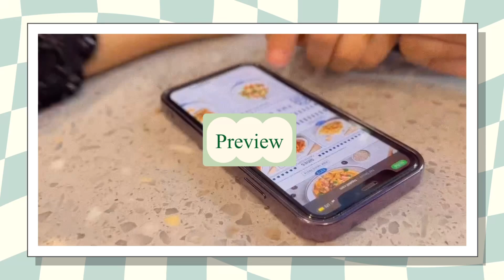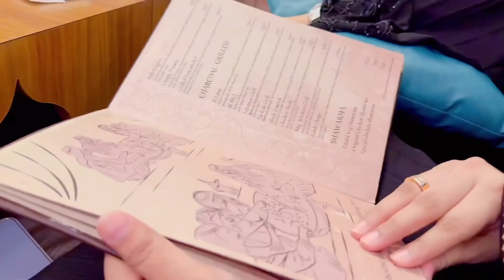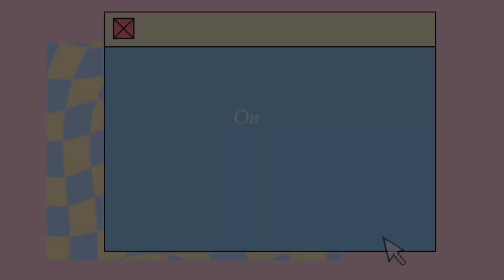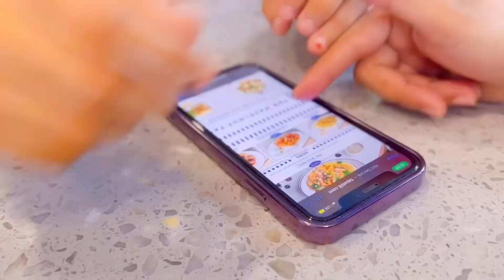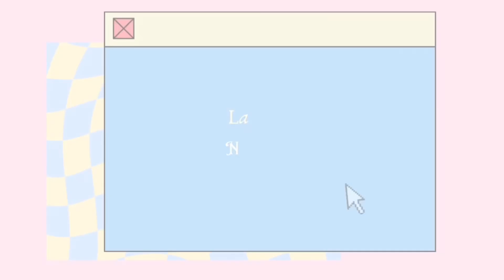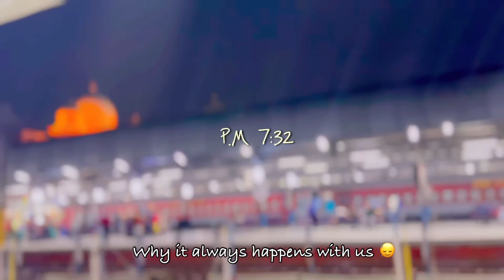I had so much fun with my cousins in Kanpur 🩵| Went Aesthetic cafe & Back to home 🏠 ~EraVlog~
I had so much fun with my cousins in Kanpur 🩵| Went Aesthetic cafe & Back to home 🏠  ~EraVlogs~

Asallamualakum all ✨🎀
My self Eram Ali
I love to make vlogs so i thought why not share with you guys that what I am doing in my daily Life. I make mini vlogs and long vlog both.☺️

So, In this vlog i am sharing with u guys my last few days in Kanpur. We went out for a dinner party, and next day we went to a beautiful and aesthetic cafe for breakfast and we had so much fun, that’s how we enjoy our kanpur trip and went back home 🥲 for more watch vlog 🫧.I hope you guys have fun watching it, and please don’t forget to share  your views.🫶🏽

And if u watch it Thank u sooo much.

Creator: Namoz Muhammadkarim.

Title: Sad Nasheed - Yearning - Ahmed Bukhatir.

Creator: Namoz Muhammadkarim.

Keywords
Mini vlogs , Aesthetic Vlogs , Silent Vlogs , Vlogs , Jummah Vlogs , Youtube shorts, Viral Shorts
Went cute cafe , Indian Aesthetics , Cafe Vlog